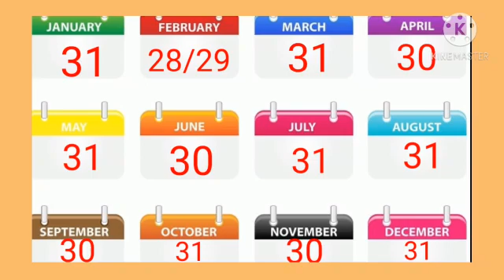January February Month Name || Month Name of the year with Spelling || month name song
In this video I will teach you name of the month of the year hope you will like it.
monthnameoftheyear januaryfebruary,monthnamewithspelling

Topic coverd
name of the month
Month name of the year
january february
January february song for kids
month name with spelling
lkg
ukg
kindergarten
nursery